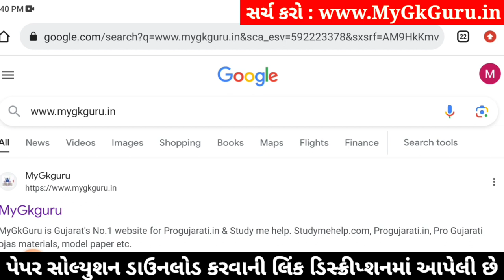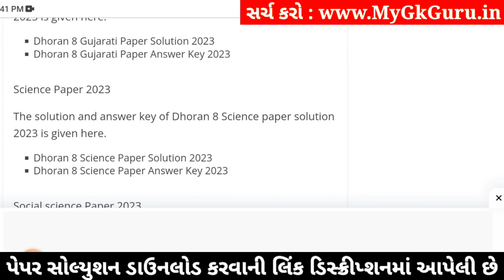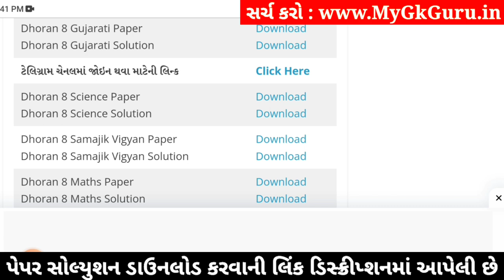std 8 science ekam kasoti solution december 2023, std 8 vigyan ekam kasoti solution december 2023